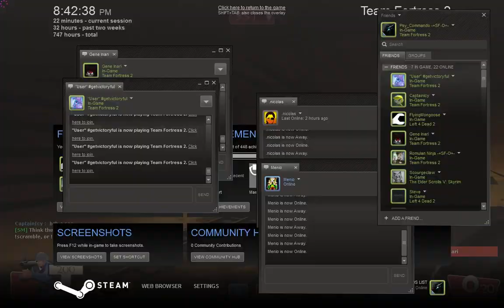TF2 SFO Game Night 2013/02/16 - Part1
Dustbowl
I had to cut a part FYI, but it was just some idling in the spawn room..
Also include, some bad rocket jumping..